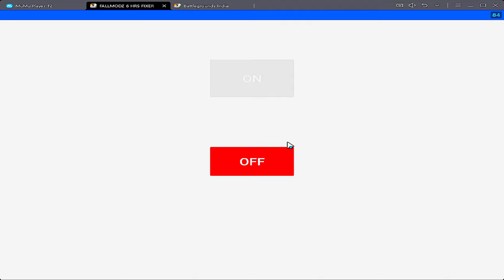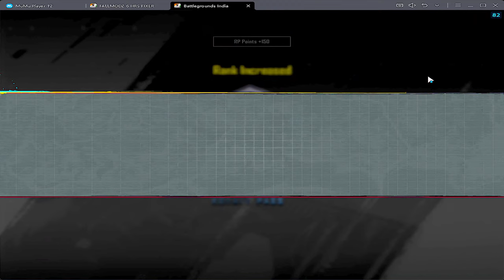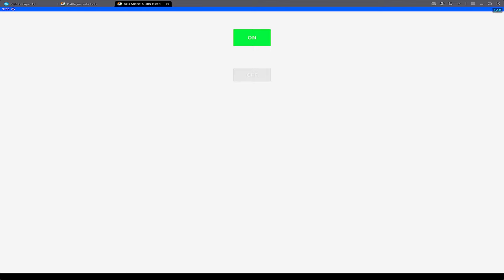BGMI 3.1 NEW UPDATE MUMU EMULATOR | IPAD VIEW| 90 FPS | ULTRA HD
1.Battlegrounds Mobile India in Bluestacks
2.BlueStacks Emulator
3 GAMELOOOP 64 BIT PUBG
4  CALL OF DUTY WARZONE 2
5 ROCKET LEAUGE
6 # GTA5
6 # 🔴 PUBG PC

PC SPECS
CPU -RYZEN 9 3900X
COOLER- COOLER MASTER ML360R RGB
MOTHERBOARD-AURUS 570 x WiFI pro
GPU -MSI GeForce RTX 3070 Gaming X Trio
RAM- RiPzaws 5 3600 MH 32GB
SSD- 3 SSD SAMSUNG 970 EVO M.2 500GB.
CASE- NZXT 710i
KEYBOARD - Ant Esports MK3400V2W
MOUSE- logitech 502 Hero
MOUSE PAD- REd GEAR XL
HEADPHONES -Cosmic Byte Equinox Europa 7.1 USB
MONITOR-BENQ benq pv3200PT
MONITOR BENQ EX 2780Q  144 Hz IPS
GAMING CHAIR, COOLER MASTER CALLIBER R 2

events and incidents are either the products of the author's imagination or used in a fictitious manner.